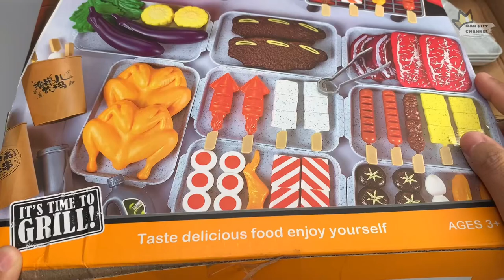Unboxing Miniature Plastic Full Kitchen Set Collection, Toy Kitchen, Miniature Food, BBQ Toy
miniature kitchen set installation 💛 asmr 💛 re-ment collection mini kitchen set
miniature kitchen cooking
miniature kitchen diy
miniature kitchen room
miniature kitchen set real cooking amazon
miniature kitchen barbie
miniature kitchen set real cooking
miniature kitchen sink
miniature kitchen food
miniature kitchen cake
bbq toys
bbq toy
bbq toys toys unlimited
bbq toys ryan
bbq toy playset
bbq toys set
bbq toys and colors
bbq toy set
barbeque toys
barbeque toy
toysplay bbq
bbq grill toy
bbq kitchen toy
cooking bbq toys
toy unboxing
toy unboxing video
toy unlimited
toy unboxing videos
toy unboxing barbie
toy unboxing cookieswirlc
toy unboxing channel
toy unboxing pstoyreviews
toy unboxing tiktok compilation
toy unboxing power rangers
toy unicorn
toy under the car
toy unboxing korean